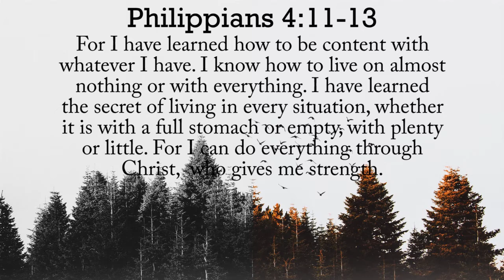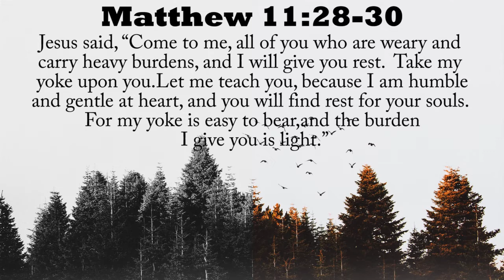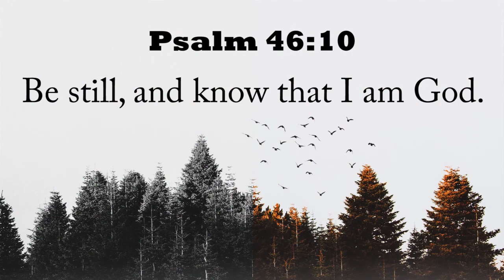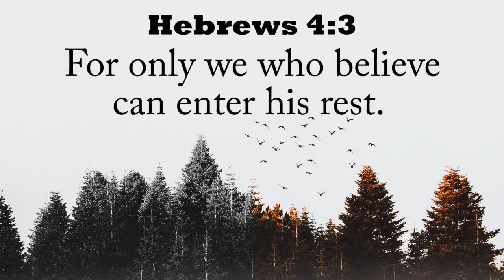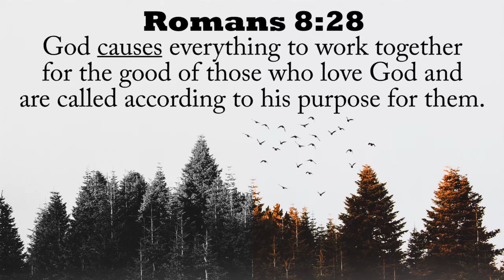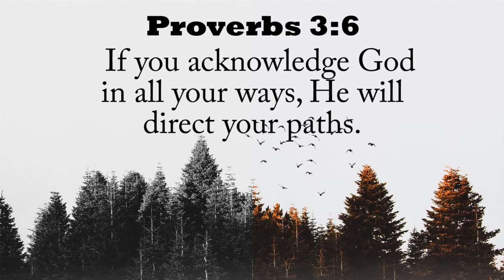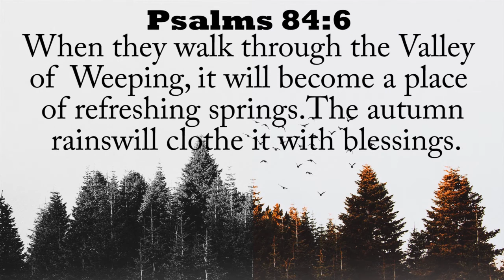Surviving or Thriving? | Pr.Terry Prakasam